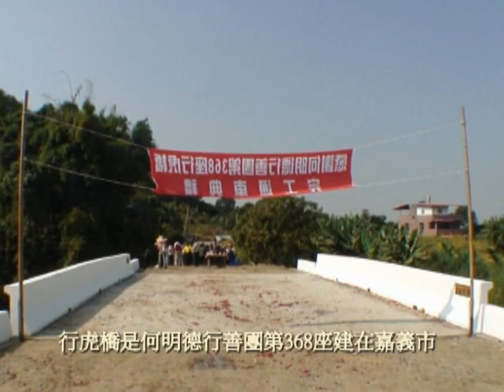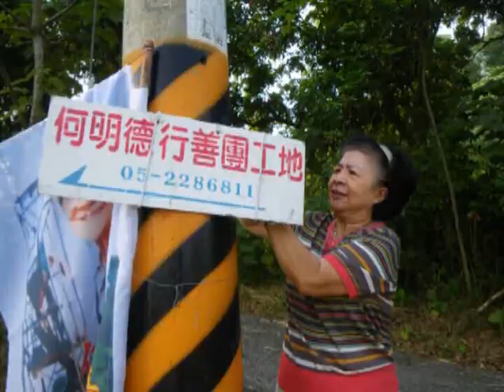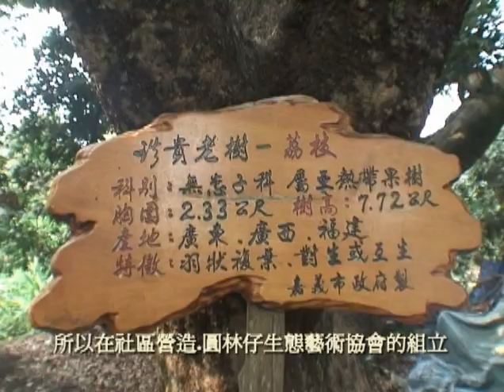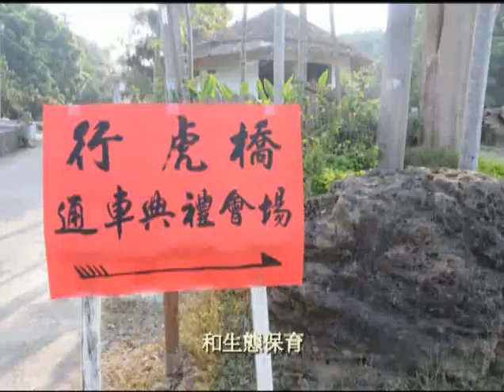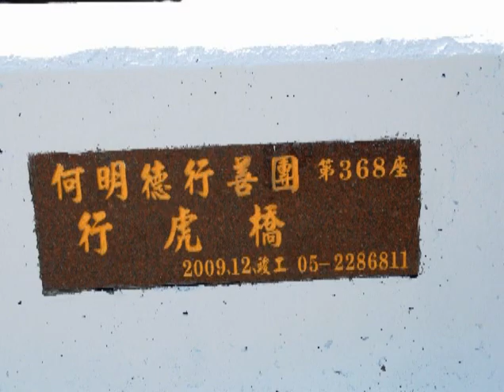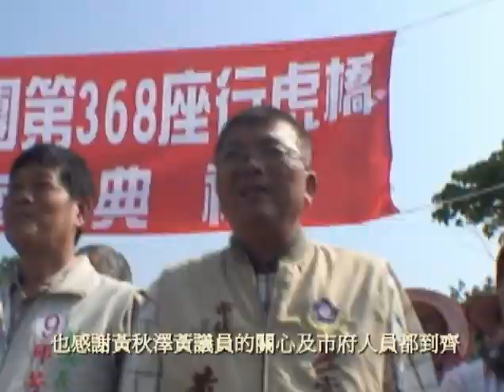368行虎橋.mp4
368行虎橋